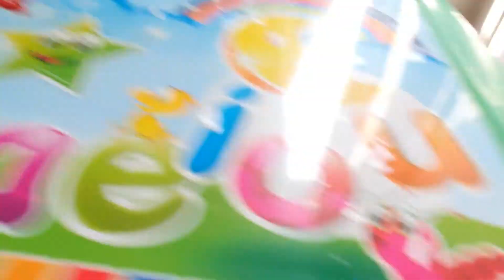among us version libre soy